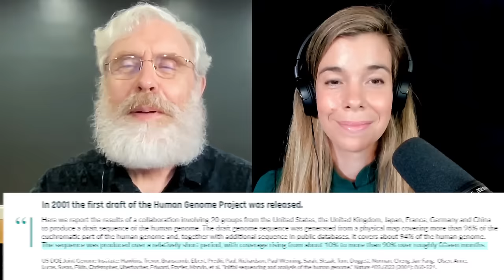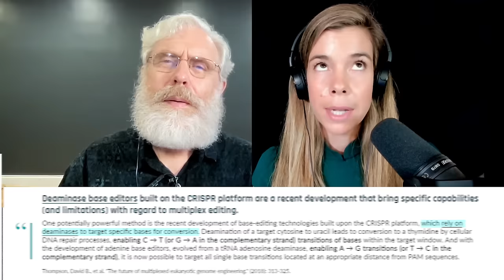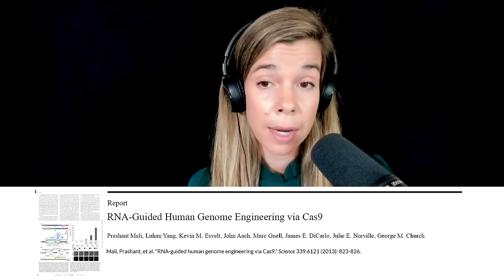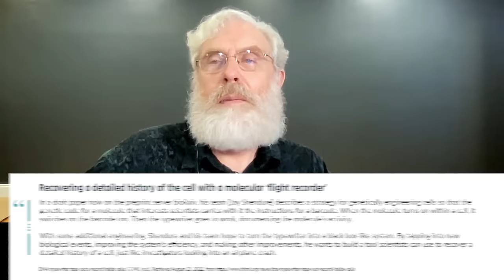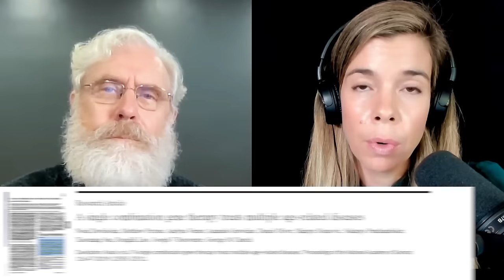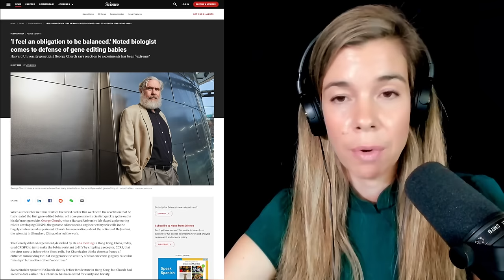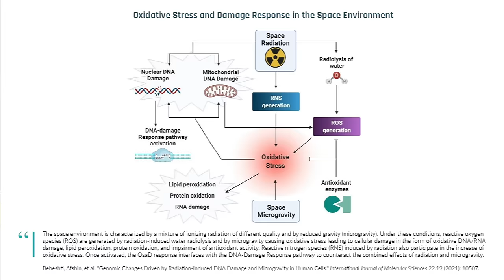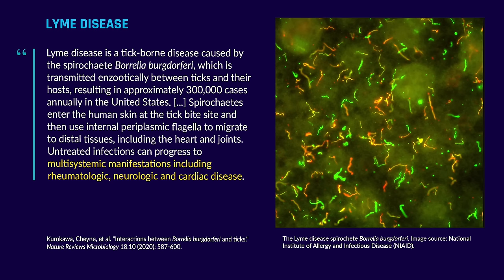George Church, PhD: Rewriting Genomes to Eradicate Disease and Aging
George Church, Ph.D. is a professor of genetics at Harvard Medical School and of health sciences and technology at both Harvard and the Massachusetts Institute of Technology. Dr. Church played an instrumental role in the Human Genome Project and is widely recognized as one of the premier scientists in the fields of gene editing technology and synthetic biology.

Regenesis Book

CHAPTERS:
00:00:00 Intro
00:02:52 History of the Human Genome Project
00:09:48 Manufacturing cell phones (with biology)
00:13:21 Genome Project-Write
00:15:51 Writing a human Y chromosome (from scratch)
00:16:36 What if you could eliminate viral disease?
00:18:38 De-extinction and reinstating lost traits and genes
00:22:53 The Vertebrate Genomes Project
00:25:35 AlphaFold and other AI tools
00:37:14 CRISPR vs. Base Editing (emerging tools of genetic engineering)
00:45:27 Why multiplex editing will change the world
00:48:05 Molecular flight recorder
00:49:18 Preventing viral spillover and enhancing livestock
00:53:27 PCSK9 gene therapy for cholesterol
00:56:17 Is aging an evolved program?
01:01:08 Treating aging with a combination gene treatment
01:04:51 Does animal research help us understand human aging?
01:07:28 Organoids as a model and therapeutic
01:09:21 Could engineered transplant organs become better than the originals?
01:12:05 Embryo editing controversy
01:24:28 Gene editing for space travel
01:26:28 Can synthetic biology alleviate poverty?
01:29:55 Is in vitro fertilization and embryo selection practically similar to editing?
01:35:00 The occasional cost of brilliance and neurodivergence
01:41:33 Eradicating disease with Gene Drive
01:44:43 Technologies to solve Lyme disease
01:47:45 Personal experience with narcolepsy and creativity
01:56:29 Why George encoded his book in DNA

SCIENCE OF HEALTHSPAN EMAIL NEWSLETTER:
Receive emailed episode notifications and regular updates on the emerging science of healthspan.

Premium subscribers of FoundMyFitness get access to a Google Presentation for the graphics in videos, earlier access, a two-times-per-month science news digest and commentary, and some kind of live online event usually every month.